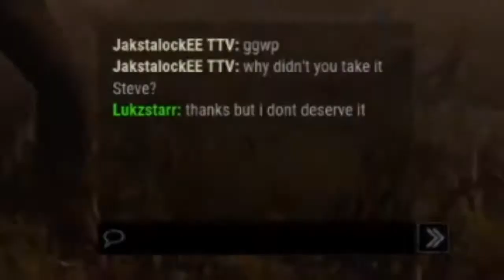Stream compilation no.1! 'Dead Hard Not Working'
Come and hang out LIVE